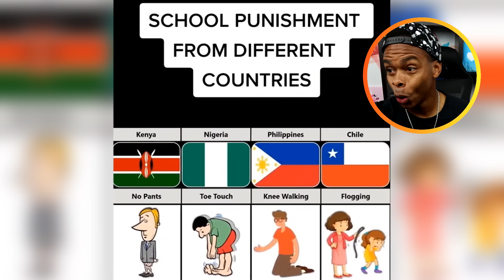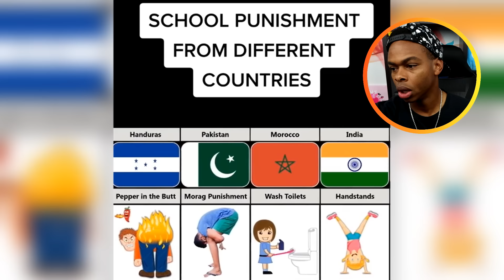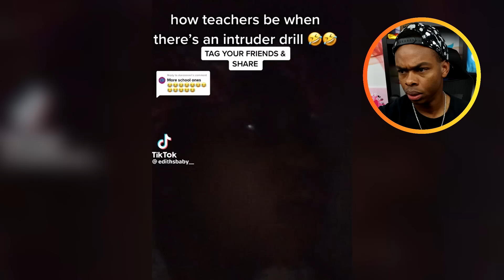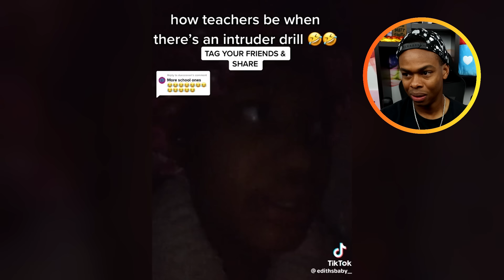13 Types of Evil Punishments We Hate in School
13 Types of Punishments We Hate in School !

ADD ME 🙃

MERCH 😏